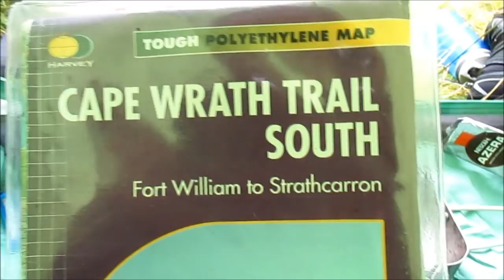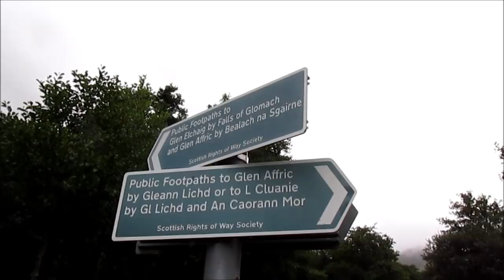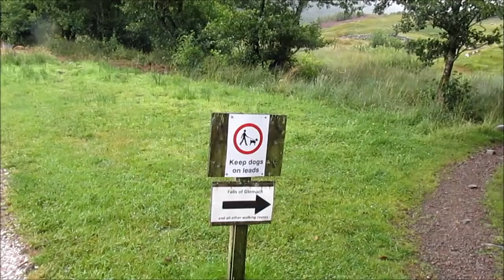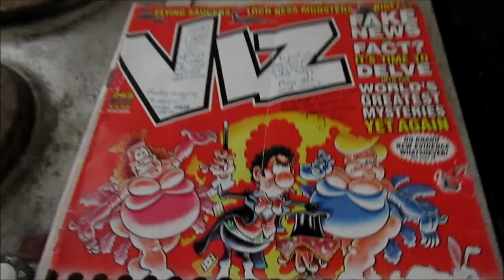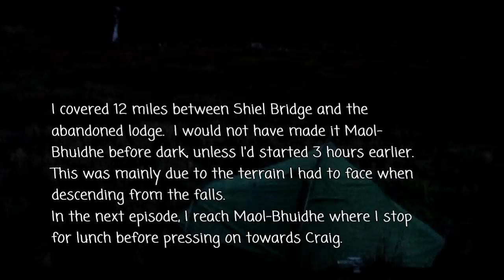Scottish National Trail - Stage 30 (Morvich to Maol-Bhuidhe)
I returned to the Scottish Highlands at the beginning of September to continue with the Scottish National Trail from Morvich.
The plan was to try and complete the northern sections of the route in about 12 days to finish at Cape Wrath.  Unfortunately due to the rough terrain, the weather, the time spent filming and extra bothy visits, it took much longer than expected.  I did however make it as far as Inverlael over the course of 7 days before stumbling into Ullapool where I finished up. I shall hopefully return in the spring (If I'm still alive) and complete the remaining stages between Inverlael and Cape Wrath (and between Peebles and Milngavie).  In the meantime I now share with you my 7 day wayfaring journey from Morvich to Ullapool.

I will be posting 1 episode per week, probably every Thursday.

A BIG shoutout and thankyou to Moritz from Germany who donated £50 and made this trip possible.  Also Danny and Julie and Thomas M (you know who you are), thanks for the donations which helped pay towards the travel costs. £85 spent in total on bus journeys. Without this funding I'd not have been able to return this year.

MAP OS EXPLORER 414 and 429

HARVEY MAP - CAPE WRATH TRAIL SOUTH

This will help towards Travel expenses, food and supplies for when I'm out on the trail. every little helps!